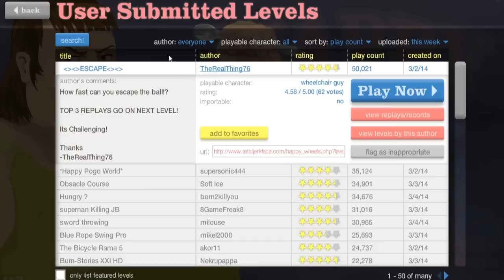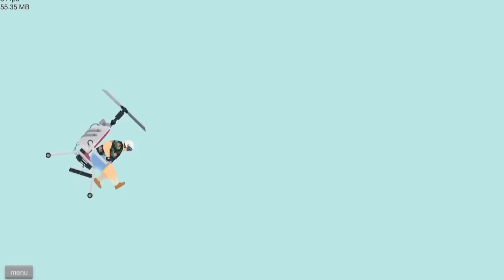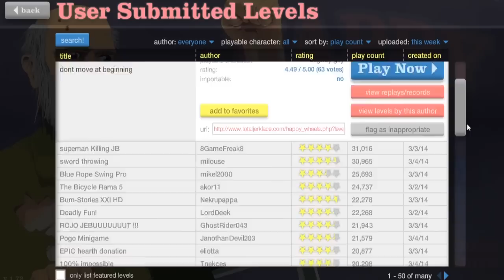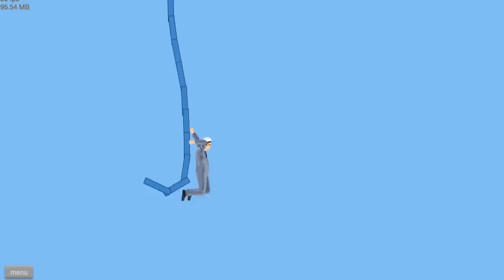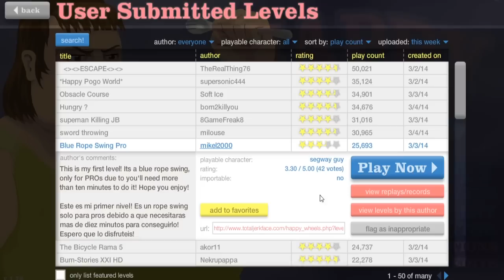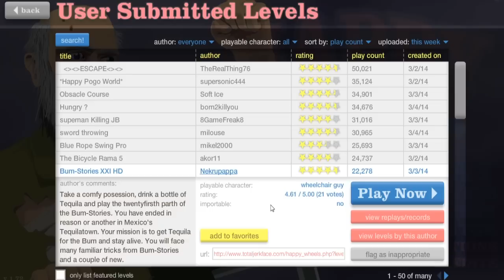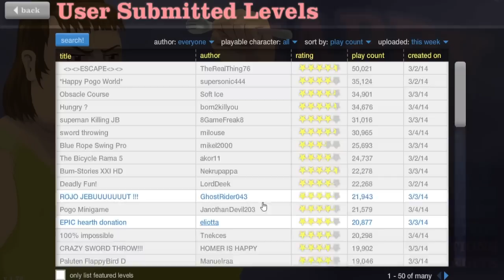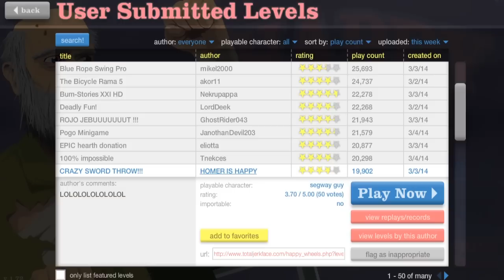HAPPY WHEELS - STUHLGANG! ☆ Let's Play Happy Wheels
Zur YouTube-Playlist um keinen Part zu verpassen:
Spielbare Charaktere:

Helicopter Man
Wheelchair Guy
Segway Guy
Irresponsible Dad
Effective Shopper
Moped Couple
Lawnmower Man
Explorer Guy
Santa Claus
Pogostick Man
Irresponsible Mom

➜Ihr wollt mir ein Bild malen oder mir etwas schicken?